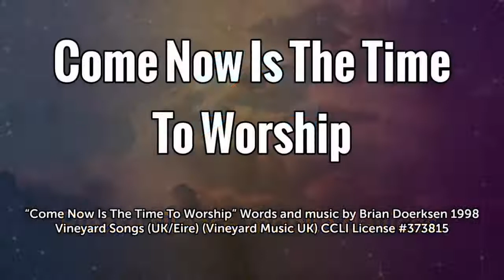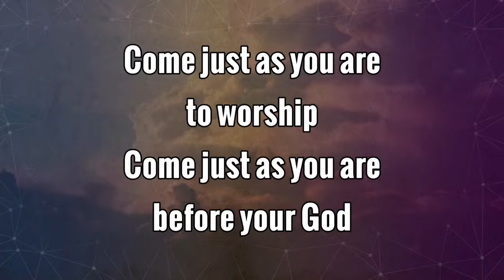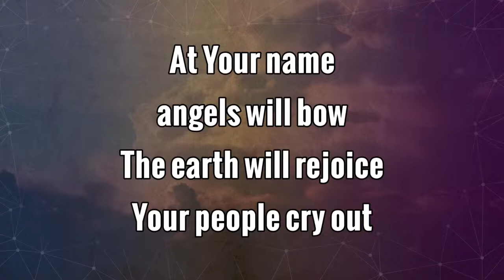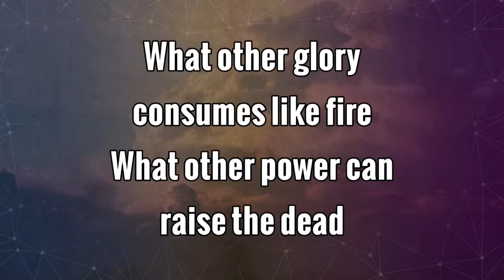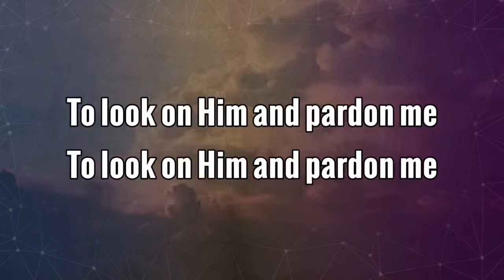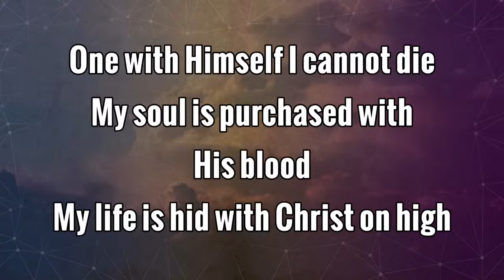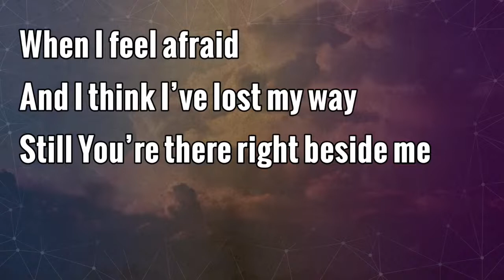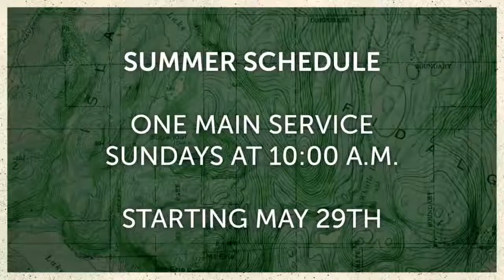The Word of God - May 15, 2022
SERMON SERIES -
No Mortal Man

Attendance:
Let us know if you're worshiping with us today by filling out this form

Offering:
One of the things we have been emphasizing as a church recently is that giving tithes and offering is an act of worship. While we cannot "pass the plate" in the traditional sense, we still encourage you to give as an act of worship and trust in our Sovereign God.
to give online or simply mail a check to the church.